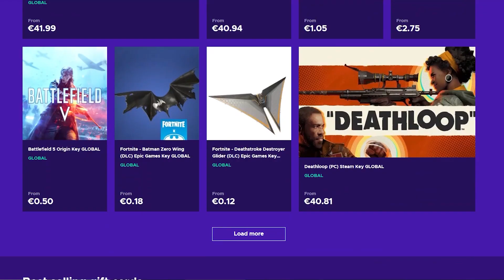Slovak Fortuna Liga Stadiums 2021/22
ENEBA.com - great place to buy games (PS4, Xbox, PC)!

This is a video showing a list of all stadiums and teams for 2021/22 Slovak Fortuna Liga season ordered by capacities of the grounds. Here you will learn all the teams, crests and the name, capacity and opening year of each stadium. Each stadiums has an aerial and inside the ground image to bring you the best immersive experience. Štadióny Fortuna Liga 21/22.

The Slovak Super Liga is the top football division in Slovakia, currently known as the Fortuna liga due to a sponsorship reasons. There are 12 teams competing in the league. At the end of the season the champions qualify for the Champions League, the 2nd and 3rd placed teams qualify for Conference League. The bottom side is relegated to 2. Liga and the 11th placed side plays in Relegation Play-offs. Tatran Liptovský Mikuláš are the newly promoted team. Slovan Bratislava are the defending champions having won their 11th title the previous season.